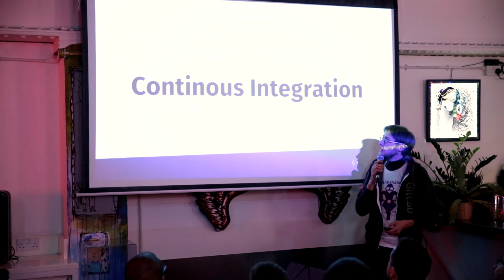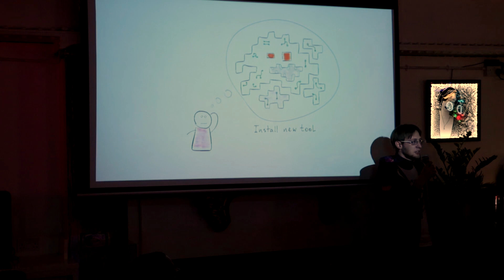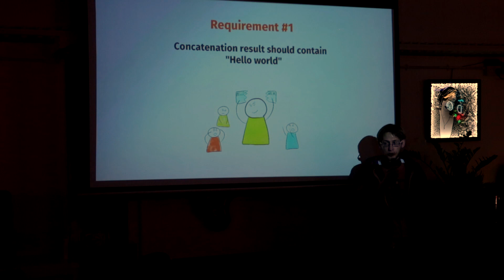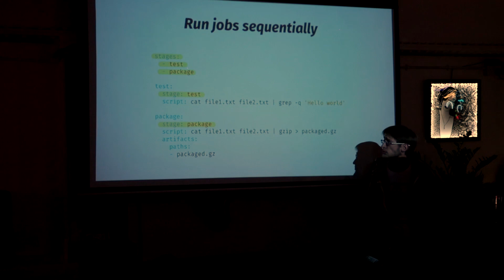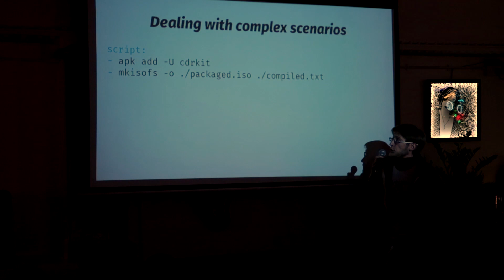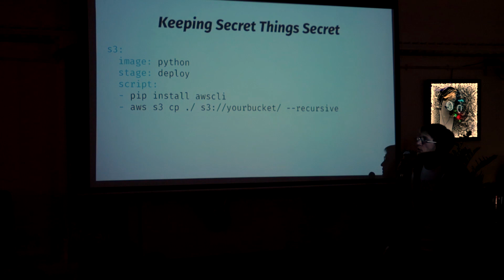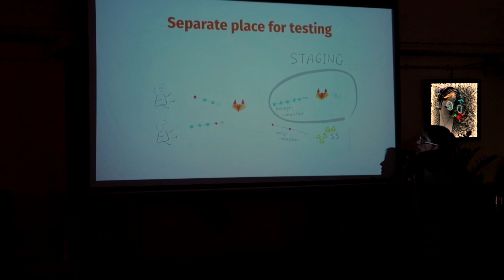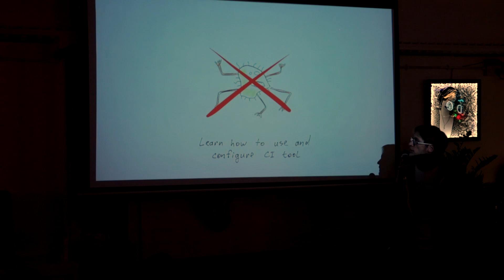Continuous Integration with GitLab - GitLab World Tour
Developer advocate Ivan Nemytchenko explains how and why to use continuous integration as part of our GitLab World Tour in New York City!